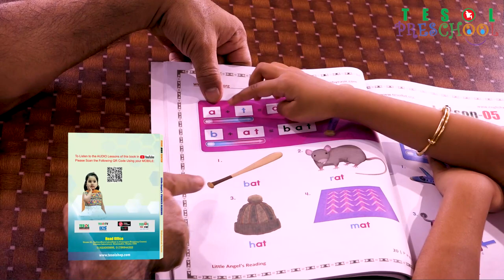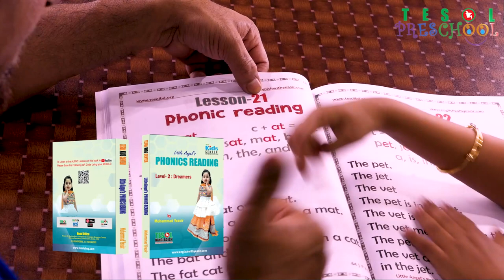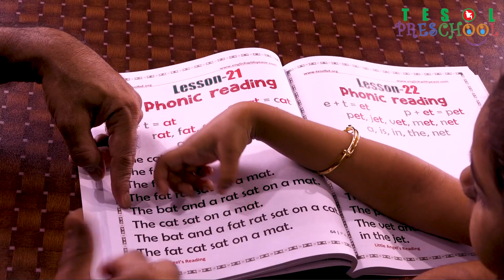Lesson-93: Your Child’s First Step to Success | TESOL Preschool 2023 | TESOL Bangladesh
আপনার শিশুর সৃজনশীলতার হাতেখড়ি হোক TESOL Preschool-এর মাধ্যমে।
যৌথ প্রচেষ্টায় যত্নে গড়ে তুলবো আপনার Little Angel কে। অভিভাবক-শিক্ষক-শিক্ষার্থী সমতালে পদার্পন করবো জ্ঞানের নতুন জগতে। তৈরি করবো আমাদের ভবিষ্যৎ প্রজন্মকে।
INTAKE (in each shift)
PLAY Group   : 15 Students
Nursery Level: 15 Students
KG Level         : 15 Students
TESOL, ELT, ESL, CELTA and PHONICS certified teachers are ready to coach your little angels.
বিস্তারিত জানতে কল করুনঃ 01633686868, 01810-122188, 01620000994/995
ক্যাম্পাস ভিজিট করুনঃ
হাউস নং ৪৩, বসুন্ধরা গলি (প্রিয়াঙ্গন মার্কেটের পাশে), সাইন্স ল্যাব, ধানমন্ডি ঢাকা ১২০৫।